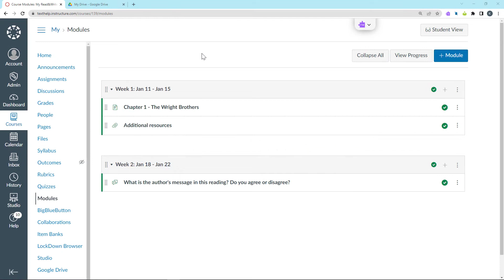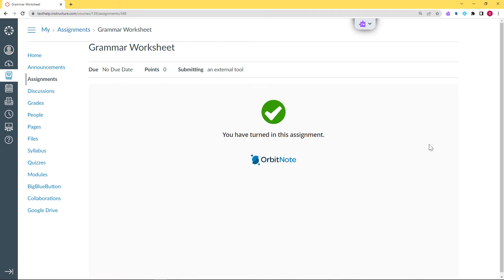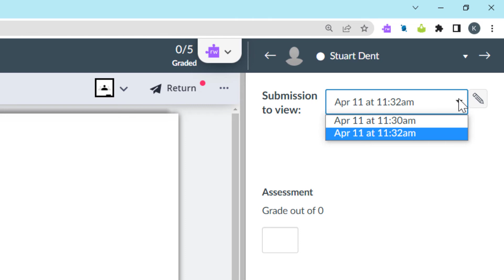Using the OrbitNote Canvas LTI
This video shows how to use the OrbitNote Canvas LTI to create and complete assignments in the Canvas LMS.